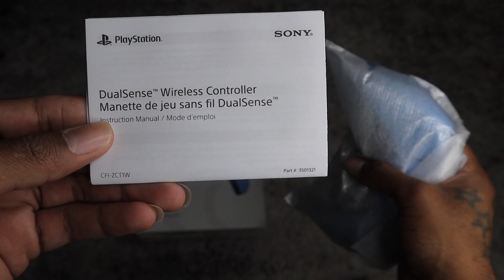PLAYSTATION 5 Blue Controller | PS5 | UNBOXING | I BOUGHT A BRAND NEW GAME 😱 | 2022 | YABOYSIDD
YaBoySidd

Just got a brand new blue playstation 5 controller because of the Black Friday sale at GameStop! I also bought a brand new game as well so watch or skip to the end to see it!

Time Stamps:

0:00 Intro
0:50 New Game
2:02 Unboxing
3:52 Thoughts and Comparison
4:42 Outro

If you want to see more content like this then make sure you like this video!